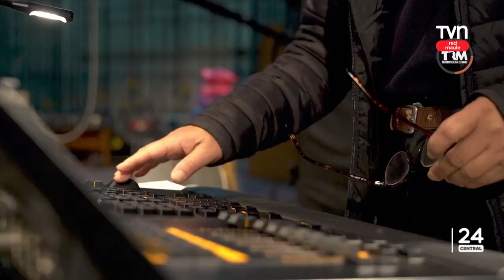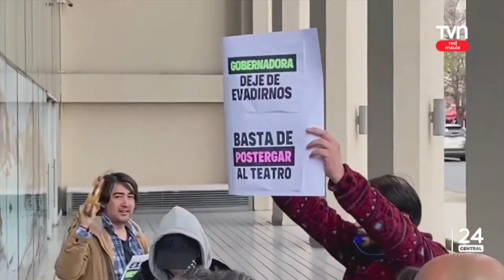Sueldos 2024 son un misterio en el Teatro Regional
No se ha definido financiamiento.